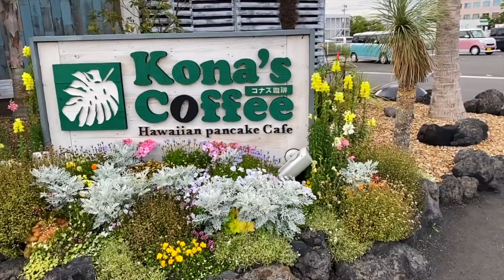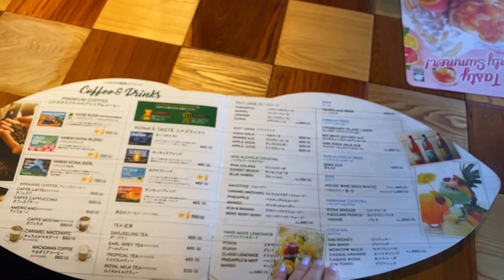MELHOR RESTAURANTE HAVAIANO E MEU CARRO FICOU PRESO